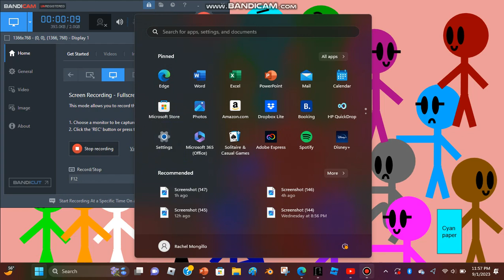Nothing but fanart for my series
fact before I recorded I reakized orang was not there